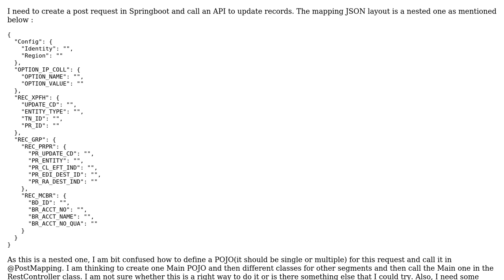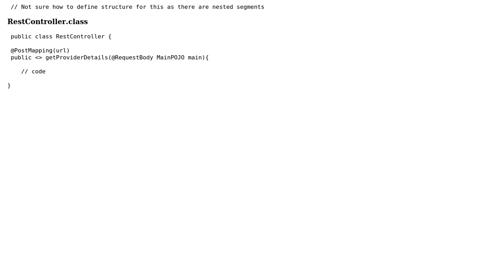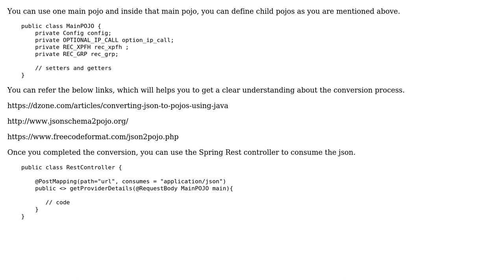Nested JSON request - PostMapping in Springboot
With thanks & praise to God, and with thanks to the many people who have made this project possible! You are responsible for your own actions.